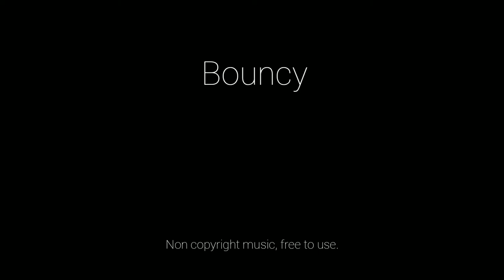Vlog sounds | Bouncy sound effects